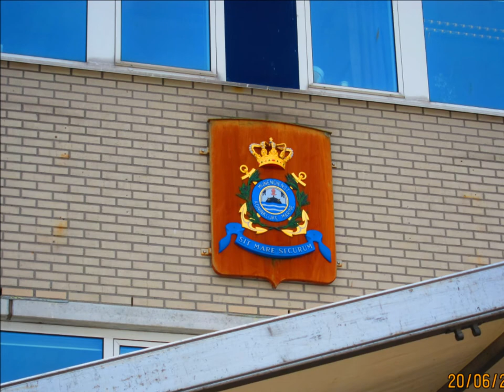DEN HELDER, SAIL en VETERANSDAY OF SOLIDARITY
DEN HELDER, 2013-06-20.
It was cold, the sky was grey. First I bought a cardigan and started walking along the harbours to see some of the incoming Tall ships and it was starting to rain. The Veterans of the Dutch Marine celebrated the day of 525 years of Solidarity
I ate my first new haring with a beer, very good haring ! Nice Tall ships, nice day !